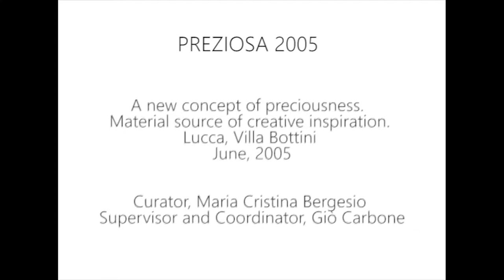Peter Chang at PREZIOSA 2005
Some reflection by the pioneer of plastic jewellery. Peter Chang took part to the first edition of PREZIOSA; in 2005. A great artist, an explorer and innovator, not only in the field of jewellery's creation